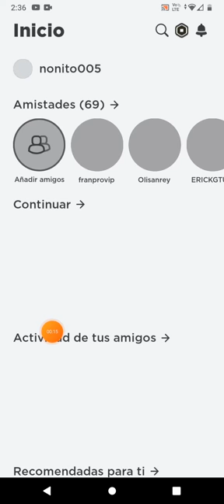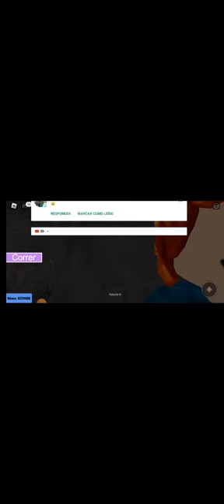JUGANDO ALPHABET LORE RP (era la comida no la cena)